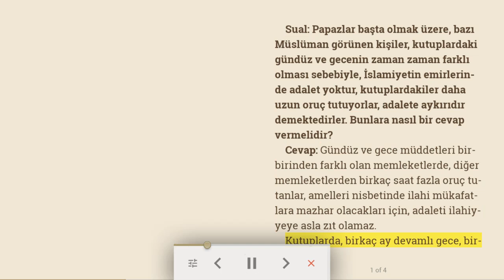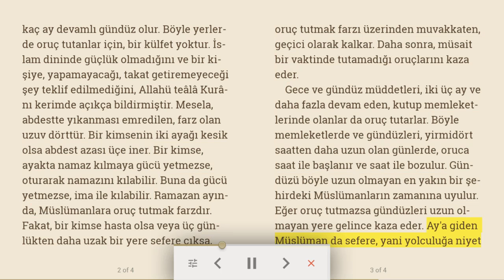Dinin emirlerinde adaletsizlik yoktur | Dini makale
Sual: Papazlar başta olmak üzere, bazı Müslüman görünen kişiler, kutuplardaki gündüz ve gecenin zaman zaman farklı olması sebebiyle, İslamiyetin emirlerinde adalet yoktur, kutuplardakiler daha uzun oruç tutuyorlar, adalete aykırıdır demektedirler. Bunlara nasıl bir cevap vermelidir?
Cevap: Gündüz ve gece müddetleri birbirinden farklı olan memleketlerde, diğer memleketlerden birkaç saat fazla oruç tutanlar, amelleri nisbetinde ilahi mükafatlara mazhar olacakları için, adaleti ilahiyyeye asla zıt olamaz.
Kutuplarda, birkaç ay devamlı gece, birkaç ay devamlı gündüz olur. Böyle yerlerde oruç tutanlar için, bir külfet yoktur. İslam dininde güçlük olmadığını ve bir kişiye, yapamayacağı, takat getiremeyeceği şey teklif edilmediğini, Allahü teâlâ Kurânı kerimde açıkça bildirmiştir. Mesela, abdestte yıkanması emredilen, farz olan uzuv dörttür. Bir kimsenin iki ayağı kesik olsa abdest azası üçe iner. Bir kimse, ayakta namaz kılmaya gücü yetmezse, oturarak namazını kılabilir. Buna da gücü yetmezse, ima ile kılabilir. Ramazan ayında, Müslümanlara oruç tutmak farzdır. Fakat, bir kimse hasta olsa veya üç günlükten daha uzak bir yere sefere çıksa, oruç tutmak farzı üzerinden muvakkaten, geçici olarak kalkar. Daha sonra, müsait bir vaktinde tutamadığı oruçlarını kaza eder.
Gece ve gündüz müddetleri, iki üç ay ve daha fazla devam eden, kutup memleketlerinde olanlar da oruç tutarlar. Böyle memleketlerde ve gündüzleri, yirmidört saatten daha uzun olan günlerde, oruca saat ile başlanır ve saat ile bozulur. Gündüzü böyle uzun olmayan en yakın bir şehirdeki Müslümanların zamanına uyulur. Eğer oruç tutmazsa gündüzleri uzun olmayan yere gelince kaza eder. Aya giden Müslüman da sefere, yani yolculuğa niyet etmemişse veya orada ikamet etmeye niyet ederse, aynı şekilde oruç tutar.

Sual: İslamiyetin imanı giderir dediği küfür alametleri ve haram diye bildirdikleri, Müslümanlar arasında yayılınca küfür ve haram olmaktan çıkar mı?
Cevap: Haram işleyenler çoğalır, haramlar âdet hâline gelirse, yine helal olmazlar. Küfür alametleri de, âdet olur, Müslümanlar arasına yayılırsa, İslam âdeti olmaz, küfür alameti olmaktan çıkmazlar. Sadece mubah olan âdetlerde ve fen bilgilerinde zamana uyulur.

24/09/2020 Türkiye Gazetesi, Bizim Sayfa, Osman Ünlü